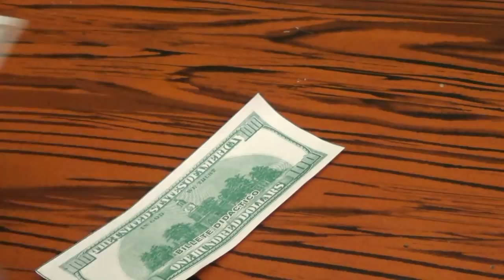¡Nueva Vice! Mashi-luma Baby canta Felices los 4 a Vicuña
Humor satírico. Lo que paso en la elección de María Alejandra Vicuña como Vice presidente de Ecuador y la canción que le dedico El Mashi.